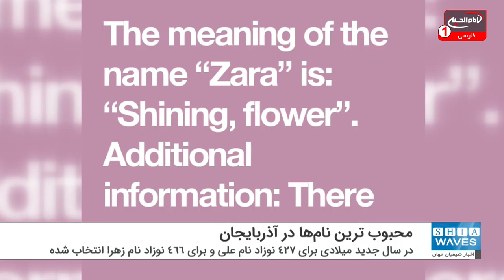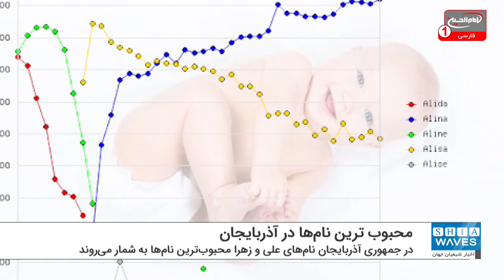نام‌های «علی» و «زهرا» محبوب مردم جمهوری آذربایجان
خانواده‌ها در جمهوری آذربایجان «علی» را برای پسران و «زهرا» را برای دخترانشان محبوب‌ترین نام می دانند.
براساس اعلام وزارت دادگستری جمهوری آذربایجان از ابتدای سال جدید میلادی خانواده‌ها برای ۴۲۷ نوزاد پسر نام علی و برای ۴۶۶ نوزاد دختر نام زهرا را انتخاب کرده اند.
کارشناسان علوم اجتماعی فراوانی انتخاب اسامی مذهبی برای نوزادان را نشانه‌ی عشق و علاقه‌ی مردم جمهوری آذربایجان به ائمه اطهار علیهم السلام می دانند.
«فواد نوراله اف» معاون اداره مسلمانان قفقاز در جمهوری آذربایجان گفت: ادامه‌ برتری نام‌های مذهبی در میان مردم جمهوری آذربایجان حکایت از آن دارد که این مساله، یک واکنش احساسی مردم نسبت به یک فیلم و داستان نبوده و حقیقتا مردم این کشور به ریشه‌ی مذهبی خود احترام می‌گذارند و از اسامی مذهبی استفاده می‌کنند.
در چهار ماه نخست سال جاری پس از نام علی، نام‌های یوسف، اوغور و حسین بیشترین انتخاب را برای پسران دارد و برای نوزاد دختران هم، پس از نام زهرا، نام‌های زینب، آیلین، مریم و فاطمه در انتخاب‌های بعدی قرار دارند.
وزارت دادگستری جمهوری آذربایجان هم اعلام کرده که در پنج سال گذشته نیز نام زهرا با بیش از ۱۲ هزار و ششصد انتخاب، محبوبترین نام در جمهوری آذربایجان است.